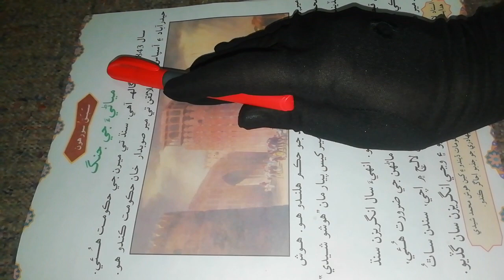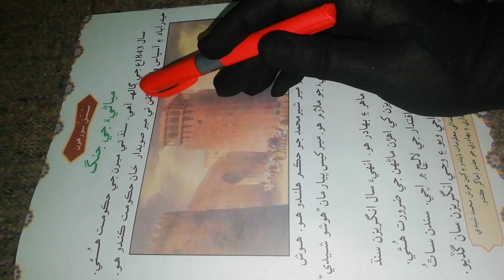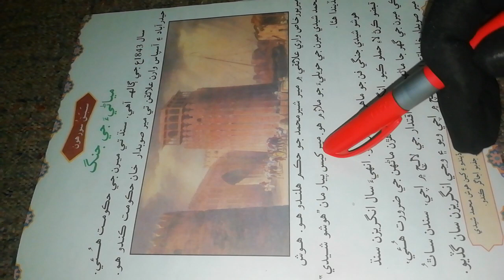asan sindhi|gaba sindhi|Gaba sindhi class 4 chapter 16|Gaba asan sindhi book 4 chap 15|میاٹی جی جنگ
Asan sindhi class 4
Gaba sindhi class 4
Sindh class 4 gaba publisher
Asan sindhi class 4 gaba publisher
Sindhi class 4 questions answers
Sindhi grade 4
english to sindhi
sindhi
8 class sindhi lesson
5 class science sindh text book jamshoro
Sindhi matric
8 class sindhi
sindhi class-1
sindh text book
sindhi language
8th class sindhi lecture
sindhi text book primary
Sindhi class 4#sindhi#sindhi class#sindhi grammar#sindhi mcqs for pst and jest#sindh education#sindhi culture#basic math in sindhi#sindhi song#full sindhi course#what is sindhi grammar#sindh#tarparkar#solve question answer#sindhi قائدہ|sindhi Oxford#sindhi گریس publisher#sindhi master publisher#sindh text book board#sindhi learning videos#sindhi learning channel#sindhi الفاظ meaning|